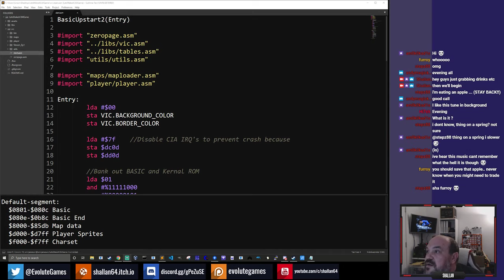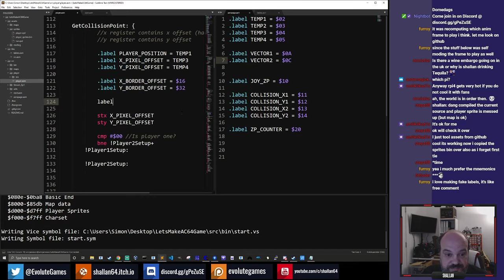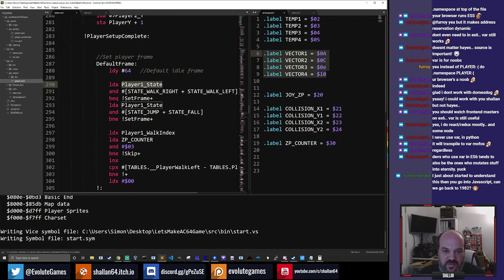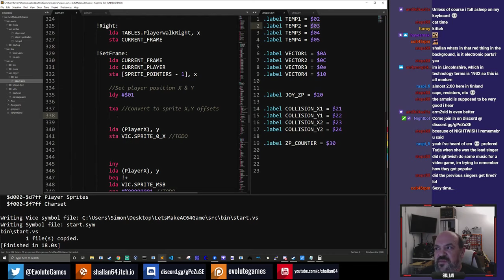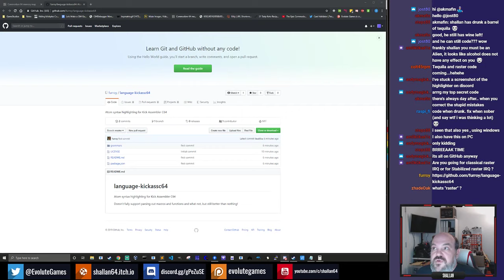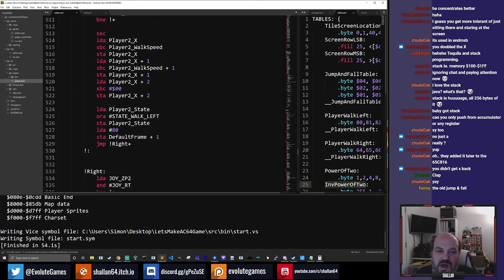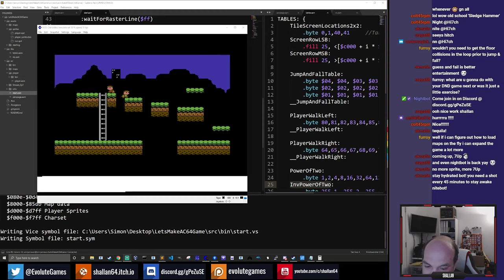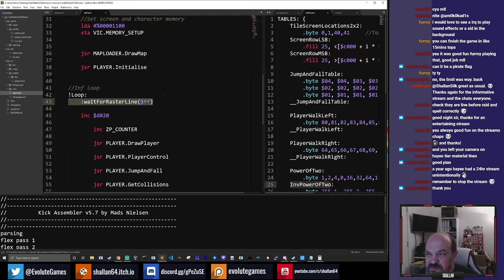Lets Make a Commodore 64 Game - Episode 5 - 10/8/2019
This week we refactored the code to add a second player. It took most of the stream because I also got way too drunk!

Each weekend I live stream on Twitch with the aim to code a new 16K C64  game from scratch, but with one important detail. Every part of the games design will be decided by votes on Twitter and Discord.

Everyone is welcome to come and watch and join in, hopefully it will help those looking to get into C64 Assembly and hopefully we can all share and learn with the more experienced folks.

Useful Links:
Sublime Text 3

Easy6502
Excellent environment setup video from Stepz